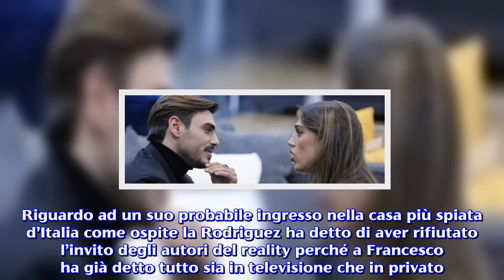GfVip, Cecilia commenta lo sfogo di Monte: ‘Vederlo piangere non mi è indifferente’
Alcune ore fa la sorella di Belen ha espresso la sua opinione sul cedimento emotivo del suo ex fidanzato a Casa Signorini. Uno dei concorrenti della terza edizione del reality show “Grande Fratello Vip” continua ad essere al centro del Gossip. Stiamo parlando di Francesco Monte, che alcuni giorni fa si è lasciato andare alla commozione dopo aver visto le foto della sua ex fidanzata Cecilia Rodriguez con Ignazio Moser sulle pareti della casa di Cinecittà. Alcune ore fa la sorella di Belen è stata ospitata nella trasmissione “Casa Signorini” insieme al fidanzato, al fratello Jeremias, e ad altri personaggi dello spettacolo. In questa occasione la modella argentina ha espresso la sua opinione sulle lacrime dell’attore tarantino per la fine della loro storia d’amore. Francesco Monte su Cecilia Rodriguez: ‘Non la amo più’. La scorsa settimana Francesco Monte si è ritrovato a fare i conti con i dolori del passato. In particolare l’attore tarantino dopo aver ripensato alla sua ex fidanzata Cecilia Rodriguez si è sfogato con Walter Nudo e Andrea Mainardi. Nel corso della terza puntata del reality invece l’ex tronista ha rivisto nuovamente delle fotografie della sorella di Belen nella Mistery Room. In tale circostanza il modello pugliese ha ribadito di soffrire ancora per la fine della storia d’amore con la showgirl argentina terminata un anno fa proprio nella casa di Cinecittà. Il 28enne però ha risposto ad una domanda dell’opinionista Alfonso Signorini dicendogli di non provare più nessun sentimento nei confronti di Cecilia con queste seguenti parole: “Non la amo più. Non c’era nulla da chiarire con lei”. Inoltre Francesco ha dimostrato di aver voltato pagina dicendo alla conduttrice Ilary che incontrare la fidanzata di Ignazio Moser dietro la porta rossa non gli farebbe nessun effetto. La sorella di Belen parla del suo ex fidanzato a ‘Casa Signorini’. Questo pomeriggio Cecilia Rodriguez è stata tra gli ospiti di Casa Signorini, la web serie ideata da Alfonso Signorini. Insieme alla modella argentina nel salotto erano presenti il fidanzato Ignazio Moser, il fratello Jeremias, l’ex tronista Ludovica Valli, e l’ex naufrago Marco Ferri. La sorella di Belen per evitare inutili pettegolezzi ha commentato il cedimento emotivo di Francesco Monte al Gf Vip. La sudamericana dopo aver detto di non essere indifferente alle lacrime del ragazzo tarantino, ha precisato che lei adesso ha la sua vita e porta rispetto al suo fidanzato Ignazio Moser. Sempre nel corso dell’intervista Cecilia ha dichiarato di non pensare che l’ex tronista si ancora innamorato di lei, e per finire gli ha augurato di trovare una bella persona con cui possa condividere la sua vita. Riguardo ad un suo probabile ingresso nella casa più spiata d’Italia come ospite la Rodriguez ha detto di aver rifiutato l’invito degli autori del reality perché a Francesco ha già detto tutto sia in televisione che in privato.